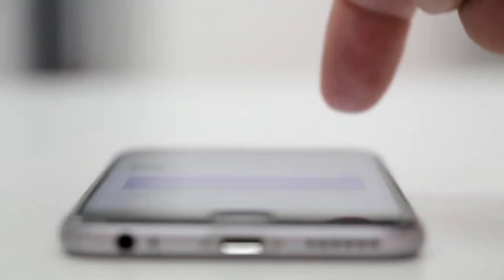Device Validation Testing Verveba Telecom